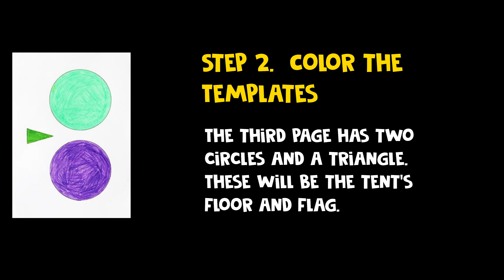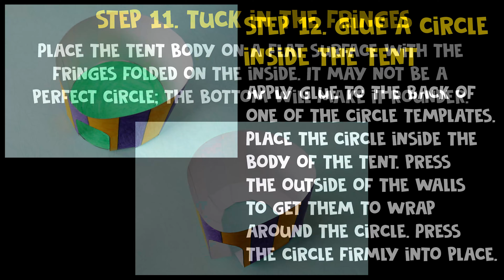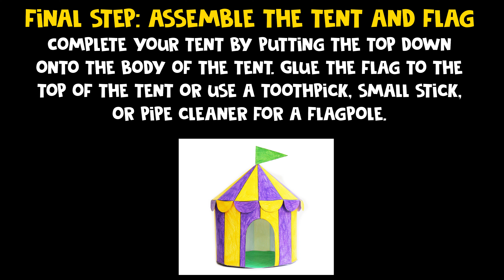2021 Summer Craft Circus Tent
This video provides instruction for constructing a circus tent from paper templates. If you did not pick up a project kit, a simple online search can help you find similar templates for this fun project.